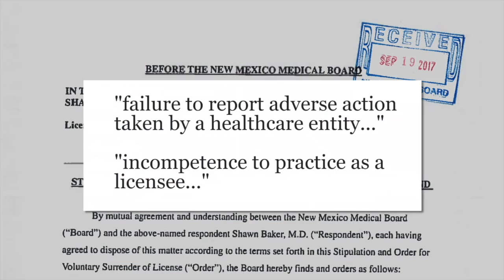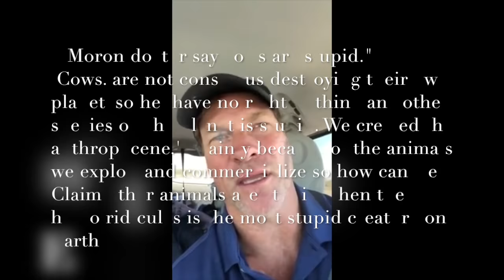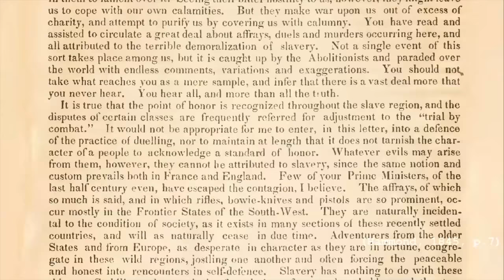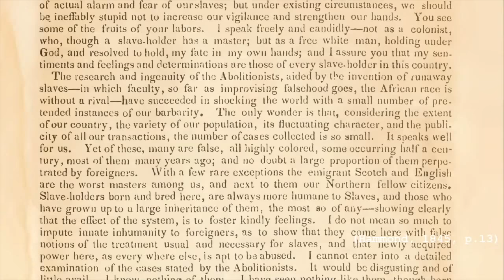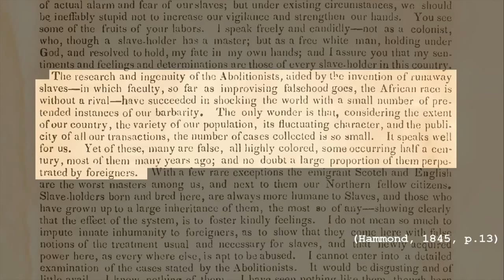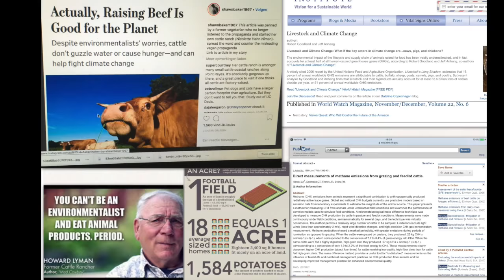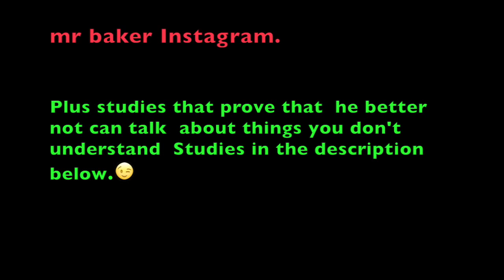the mirror of the true vs mr shawn Baker an Carnivore Diet cult leader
in this video i Discuss ex dr Baker an Carnivore Diet cult leader.!
how  Is on the anti vegan wagon,'

gras feed cows produce 4 times as much so2 in form of methane as  Grain fed cows food slaves

Animal Products and alzheimer Dr John mcdougall

in 2005  Doctors discovered that the agent that causes Alzheimer's, the prion or folding protein, also causes Mad Cow Disease, Creutzfeldt-Jakob Disease (CJD) and a host of other neuro-degenerative disorders.

i have use a 38 seconds of mic the vegan video to dr baker.'response

60 billion to 70 billion innocent land animal are murdered any year

it take for 16 to 26 pounds of plant fed to make one pound of cow beef